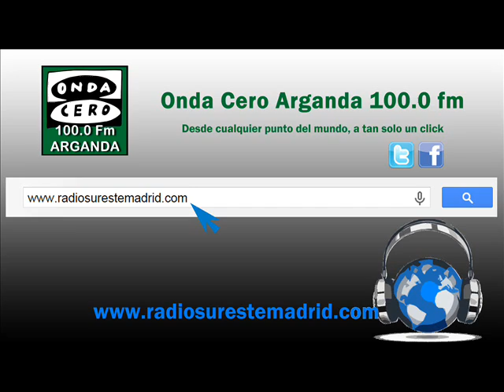SERVICIOS INFORMATIVOS 27/02/2015